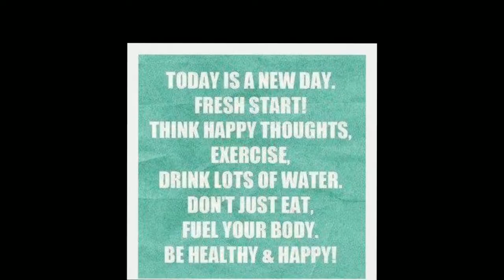Individual and Dual Stunts (P. E.)